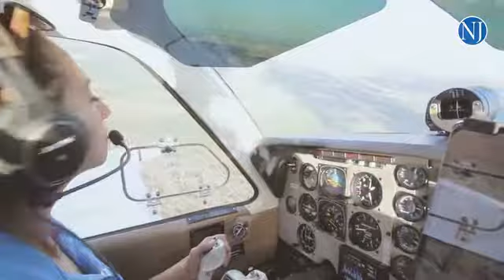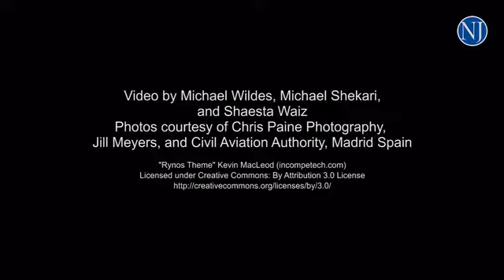ERAU grad Shaesta Waiz became the youngest woman to fly solo around the world in a single-engine air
The trip would test her and when it was over, Shaesta Waiz’s 145-day, nearly 29,000-mile flight would set a new world record and leave the Daytona Beach pilot a changed woman.

The journey spanned five continents, 22 countries and numerous cities. Its completion put Waiz, 30, in the record books as the youngest woman to fly solo around the world in a single-engine aircraft – a major feat for someone once “terrified” of flying.